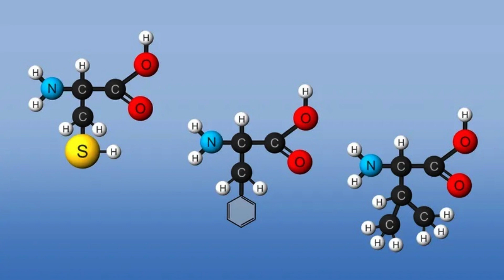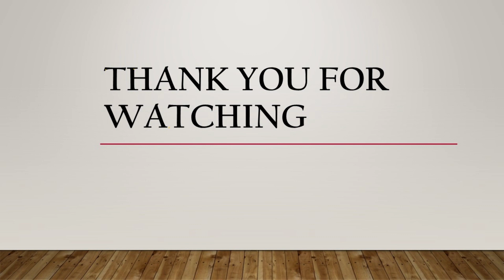what is Protein and its importance and how much it is needed